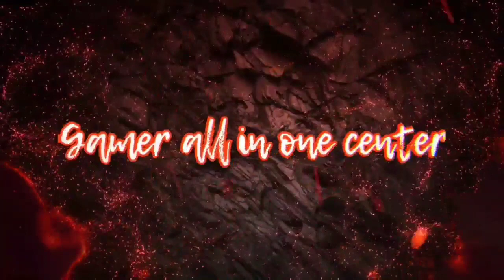Minecraft 1.20 New Mobs download || Tuff Golem mod download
📌 Download link

1.20 tuff golem,
tuff golem leak
tuff golem info,
golem de toba
sniffer,
ore sniffer mod download,
sniffer mod download kaise karen,
minecraft sniffer,
minecraft sniffer mob,
rasscal mod download,
download
,sniffer mod,
download whatsapp sniffer,
minecraft sniffer mob concept download,
ore sniffer mod,
tuff golem mod download minecraft,
how to download tuff golem mod,
tuff golem mod download kaise karen,
rascal mod download kaise karen,
how to install ore sniffer mod,
sniffer mod Minecraft
rascal
,rasscal mod download
,minecraft rascal mod,
minecraft rascal,
vs rascals fnf download,
rascal mod,
minecraft new mob mod download,
rascals mod,
rascal minecraft,
vs rascals mod,
rascal baby mod,
fnf mod rascals,
rascals mod fnf,
minecraft 1.20 download,
rascal mob vote,

minecraft camel ride

minecraft camel food

minecraft camel egg

minecraft camels mod

minecraft camelot castle

minecraft camel spider

minecraft camel sound

minecraft camera mod download

minecraft pe camel mod

minecraft pe village worker mode

minecraft pe farms

minecraft pe optifine

minecraft pe 1.19 download mediafire

minecraft pe shaders 1.19

minecraft pe one block survival map download 1.19

Minecraft new mod camel

how to download Minecraft new mob camel

mindcraft car new mob camel